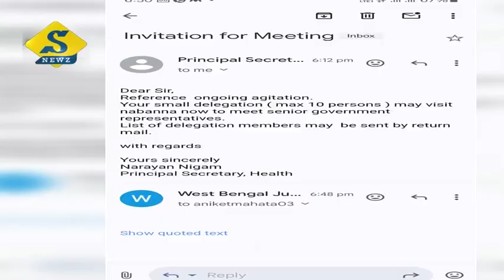রাত সাড়ে ৭টা পর্যন্ত ডাক্তারদের অপেক্ষায় মুখ্যমন্ত্রী